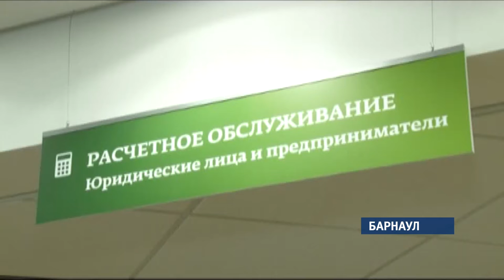Впервые с августа 2016 года доллар превысил отметку в 67 рублей